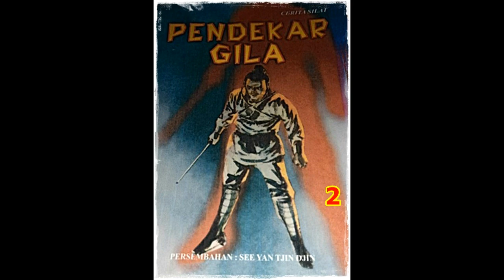Seri Cerita Silat Pendekar Gila Jilid 2